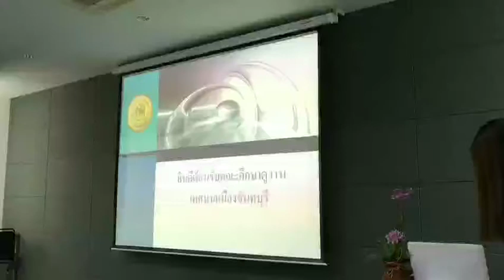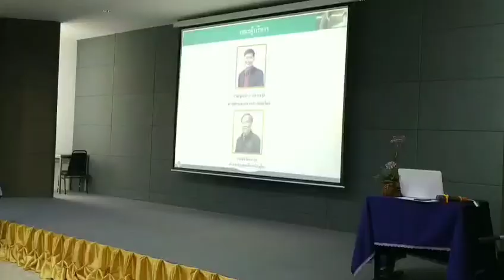เทศบาลนครพิษณุโลก ให้การต้อนรับคณะศึกษาดูงาน จากเทศบาลเมืองจันทบุรี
นายสุธี ฮั่นตระกูล รองนายกเทศมนตรี กล่าวต้อนรับคณะศึกษาดูงาน จากเทศบาลเมืองจันทบุรี ศึกษาดูงานด้านการส่งเสริมสุขภาพในชุมชน (จำนวน 150 คน) ณ ห้องประชุมขุนพิเรนทรเทพ หอสมุดเทศบาลนครพิษณุโลก (2 ธ.ค. 63)
*** ภาพข่าวจาก นักศึกษาฝึกงาน นิเทศศาสตร์ (การสื่อสารองค์กร) มหาวิทยาลัยนเรศวร จ.พิษณุโลก
นางสาวมาริษา กลิ่นสังข์
นางสาวทิพวัลย์ นุ้ยวังทอง